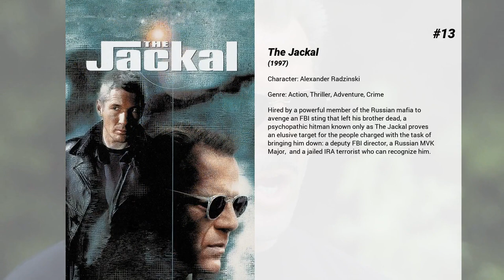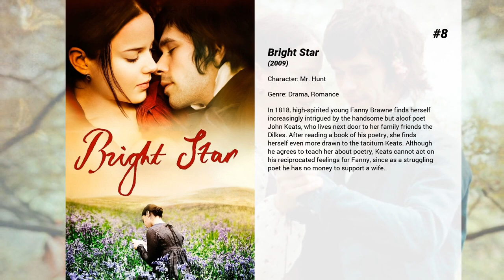Best Jonathan Aris movies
Welcome to... Best Jonathan Aris movies! In our channel you will find hundreds of TOPS and rankings of the best films of all genres, actors and nationalities.

Best Jonathan Aris movies presents...

15. Birthday Girl
A shy bank clerk orders a Russian mail order bride, and finds his life turned upside down.

14. Churchill
A ticking-clock thriller following Winston Churchill in the 24 hours before D-Day.

13. The Jackal
Hired by a powerful member of the Russian mafia to avenge an FBI sting that left his brother dead, a psychopathic hitman known only as The Jackal proves an elusive target for the people charged with the task of bringing him down: a deputy FBI director, a Russian MVK Major,  and a jailed IRA terrorist who can recognize him.

12. Sightseers
Chris wants to show girlfriend Tina his world, but events soon conspire against the couple and their dream caravan holiday takes a very wrong turn.

11. All the Money in the World
The story of the kidnapping of 16-year-old John Paul Getty III and the desperate attempt by his devoted mother to convince his billionaire grandfather Jean Paul Getty to pay the ransom.

10. Topsy-Turvy
After their production "Princess Ida" meets with less-than-stunning reviews, the relationship between Gilbert and Sullivan is strained to breaking. Their friends and associates attempt to get the two to work together again, which opens the way to "The Mikado," one of the duo's greatest successes.

9. Flawless
A female executive and a night janitor conspire to commit a daring diamond heist from their mutual employer, The London Diamond Corporation.

8. Bright Star
In 1818, high-spirited young Fanny Brawne finds herself increasingly intrigued by the handsome but aloof poet John Keats, who lives next door to her family friends the Dilkes. After reading a book of his poetry, she finds herself even more drawn to the taciturn Keats. Although he agrees to teach her about poetry, Keats cannot act on his reciprocated feelings for Fanny, since as a struggling poet he has no money to support a wife.

7. The World's End
Five friends who reunite in an attempt to top their epic pub crawl from 20 years earlier unwittingly become humankind's only hope for survival.

6. Black Mirror: Bandersnatch
In 1984, a young programmer begins to question reality as he adapts a dark fantasy novel into a video game. A mind-bending tale with multiple endings.

5. The Death of Stalin
When tyrannical dictator Josef Stalin dies in 1953, his parasitic cronies square off in a frantic power struggle to become the next Soviet leader. Among the contenders are the dweebish Georgy Malenkov, the wily Nikita Khrushchev and Lavrenti Beria, the sadistic secret police chief.

4. Race
Based on the story of Jesse Owens, the athlete whose quest to become the greatest track and field athlete in history thrusts him onto the world stage of the 1936 Olympics, where he faces off against Adolf Hitler's vision of Aryan supremacy.

3. Rogue One: A Star Wars Story
A rogue band of resistance fighters unite for a mission to steal the Death Star plans and bring a new hope to the galaxy.

2. The Martian
During a manned mission to Mars, Astronaut Mark Watney is presumed dead after a fierce storm and left behind by his crew. But Watney has survived and finds himself stranded and alone on the hostile planet. With only meager supplies, he must draw upon his ingenuity, wit and spirit to subsist and find a way to signal to Earth that he is alive.

1. Sherlock: The Abominable Bride
Sherlock Holmes and Dr. Watson find themselves in 1890s London in this holiday special.